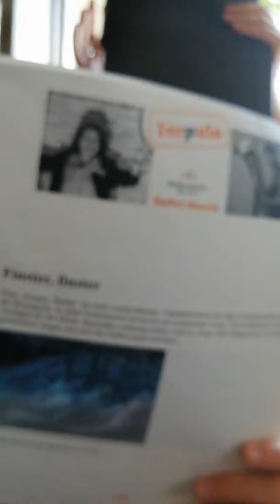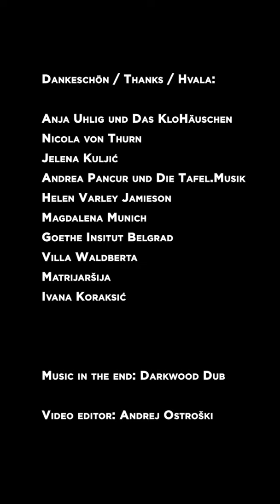Jukebox from KloHäuschen, my living toilet!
Exactly a year ago I was in Munich, waiting for the night to open my installation Jukebox from KloHäuschen in my living toilet! It was a great experience, and I love how people reacted, taking part and celebrating love, music, communication, friendship, art and life with me. More than 100 people visited my installation, and 70 of them left messages on toilet paper with question: What is love for you?

I really want to say BIG THANKS to all of you who are my constant support, thank you for inviting me to be a part of your projects and collaborate, thank you for pushing me to search deeper. Special thanks to the ones who have visited my living toilet, played music, showed me love, fear, happiness and tears, dance and made some sparkly memories in my heart.

Dankeschön/ Thanks / Hvala :

Anja Uhlig und Das KloHäuschen, Nicola von Thurn, Jelena Kuljić, Andrea Pancur und Die Tafel.Musik, Magdalena Munich, Helen Varley Jamieson, Villa Waldberta, Geothe Insitut Belgrad, Matrijaršija, Ivana Koraksić...and many more people!!

Music in the end: Darkwood Dub

Video editor: Andrej Ostroški